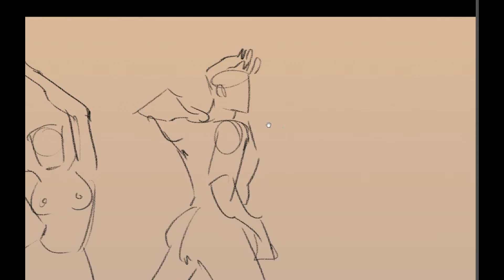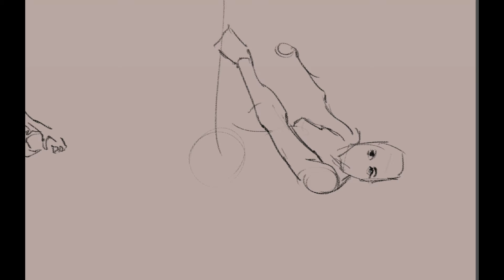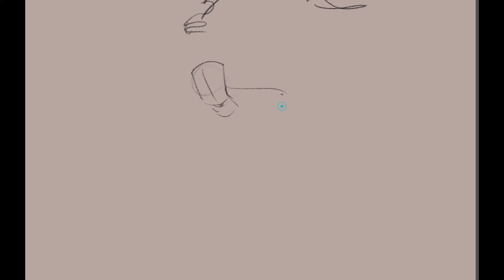Gesture Study: Day 78